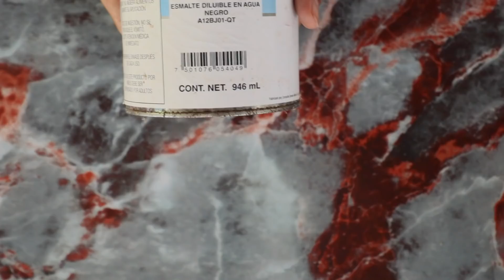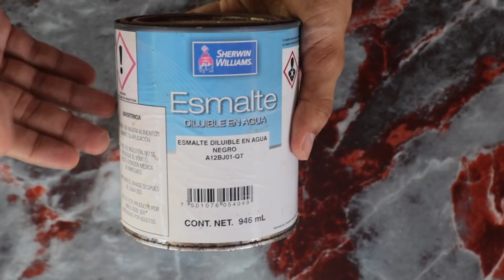✅HAZ TU LAMPARA ESTILO ZARA HOME con muy poco DINERO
¿Cómo hacer una lampara? te muestro en este video a darle una segunda oportunidad a una lampara vieja, para que se vea con más estilo y actual.